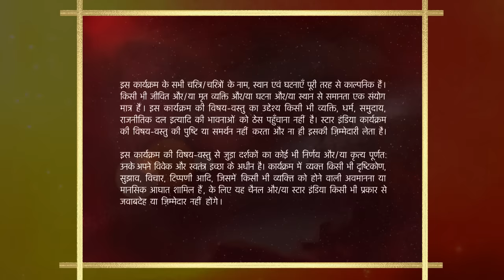Shararat - Thoda Jaadu, Thodi Nazaakat | Season 1 | Episode 57